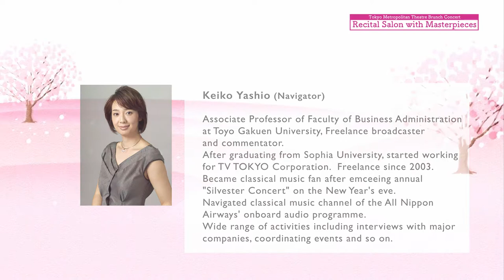Tokyo Metropolitan Theatre Brunch Concert／Recital Salon with Masterpieces （Vol.8 Akira Wakabayashi）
Tokyo Metropolitan Theatre Brunch Concert
Recital Salon with Masterpieces 【Digest】

Vol.8　Akira Wakabayashi

◆Wed, 15 July 2020／ 11:00 am.
　Tokyo Metropolitan Theatre Concert hall

◆Chopin：Ballade No.1 op.23
　Liszt：“Liebestraume” No.3
　Liszt：Sonetto 104 del Petrarca S.161, No.5
　Liszt：Mephisto Waltz No.1 S.514
　Tchaikovsky：Nocturne op.19, No.4
　Liszt/Schubert：Serenade
　Balakirev：Islamey “Oriental Fantasy”